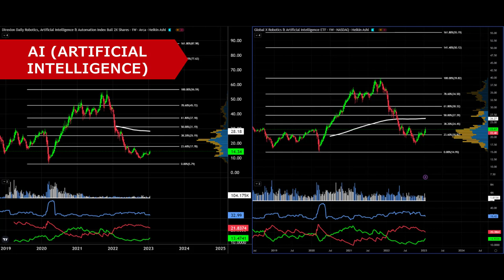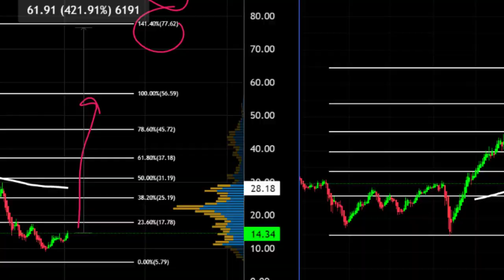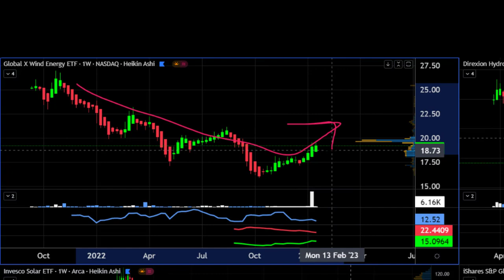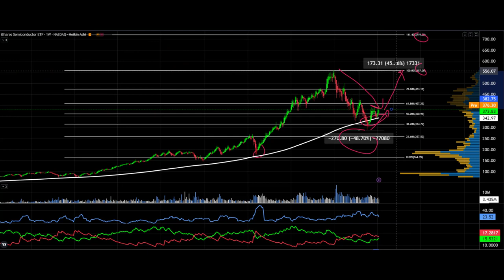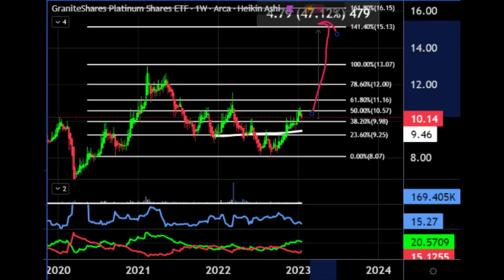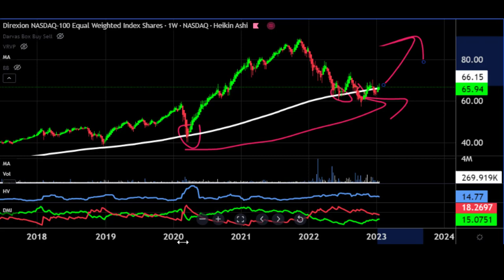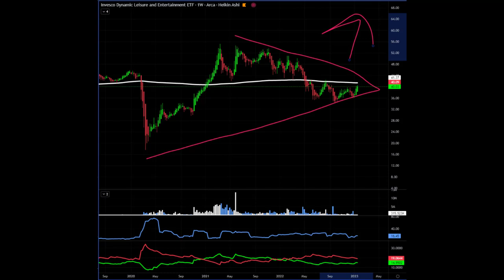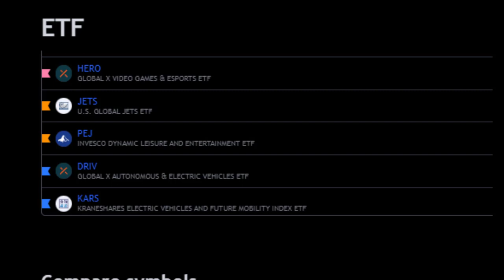BEST ETFs THAT COULD 'PUMP' IN 2023!! (& SOME TO AVOID!)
Get bullish (or bearish) wider exposure to stock sectors, markets, commodities etc around an idea you may have by trading ETF's! You might think Crypto, AI, Commodities are the place to be this year but dont for whatever reason / can't get into the individual stocks / futures /options etc - SO USE ETFs! In this video I give you my pick of those ETFs I think have the potential to offer some serious gains in 2023 (and some to avoid)!

Stephen